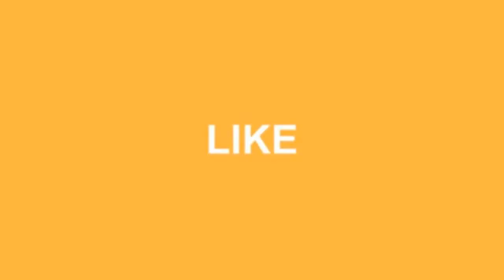54 GORGEOUS FARMHOUSE MASTER BATHROOM DECORATING IDEAS IN 2019